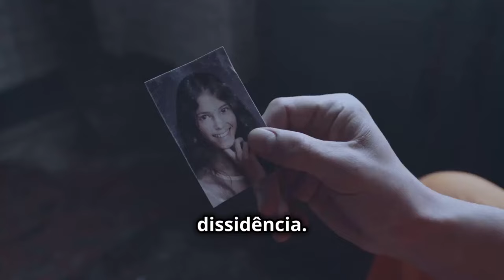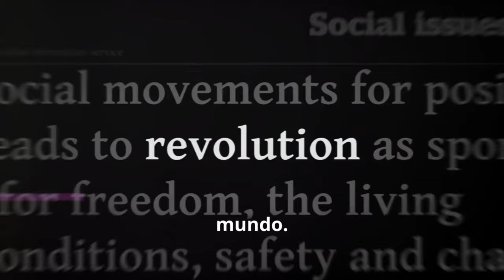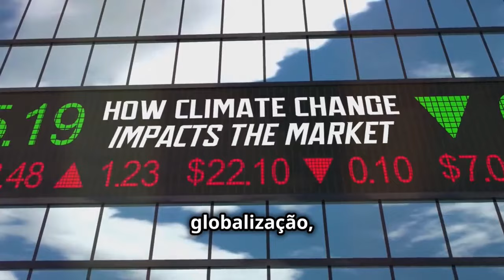A Revolução Cubana A Guerra Civil que Mudou o Destino da Ilha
Neste vídeo, mergulhamos na história de uma das revoluções mais importantes do século XX: a **Revolução Cubana**. Vamos explorar como a luta entre o ditador Fulgencio Batista e os revolucionários liderados por **Fidel Castro** e **Che Guevara** transformou Cuba de uma nação oprimida em um símbolo global de resistência.

⚔️ Desde o ataque ao quartel Moncada, o exílio de Fidel e sua volta triunfante com o grupo de guerrilheiros no famoso barco *Granma*, até a queda de Batista em 1959 – você vai conhecer todos os detalhes dessa guerra civil que se tornou uma revolução internacional.

- As causas profundas do conflito em Cuba.
- O papel de Fidel Castro e Che Guevara na luta contra o regime.
- Como a Revolução Cubana impactou o mundo e moldou a Guerra Fria.
- O legado dessa revolução que ressoa até os dias de hoje.